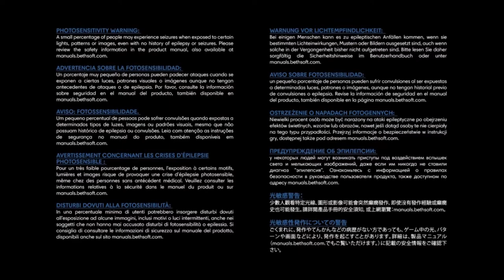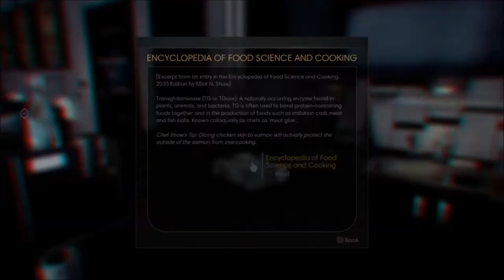Prey Demo | Full Demo Gameplay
Finally we get to try Prey ;) Here is the full gameplay from start to finish! I think the controls is abit "off", but otherwise fun to try. It's possible to explore some of Talos after the demo content ends. So i do recommend that you try it out for yourself, if you got plans on maybe buying it, or if you just want to explore abit more of this demo ;)